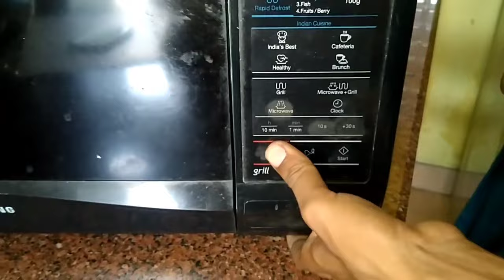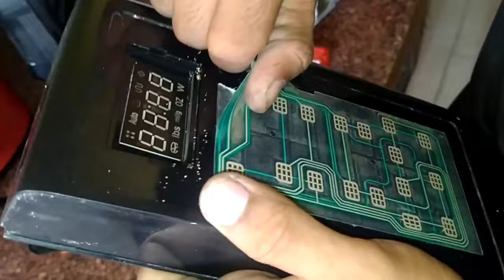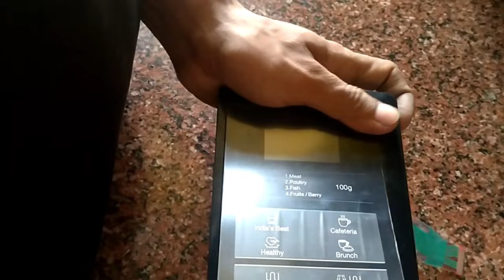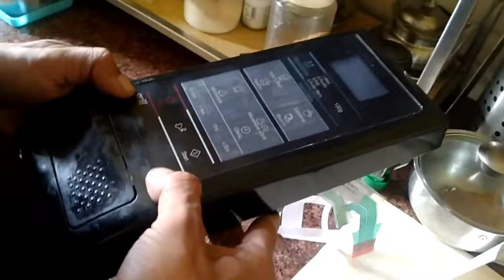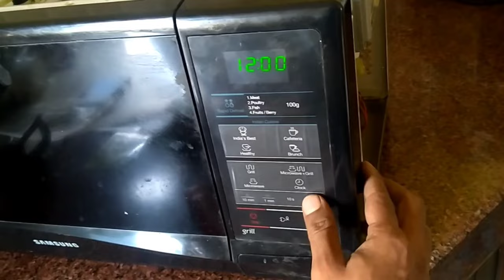Microwave touchpad not working | How to repair microwave oven touch pad| Samsung microwave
What is the reason start button and stop button not working for microwave
Touchpad microwave not working
Samsung microwave buttons not working
Microwave touch repair
How to repair any microwave touch panel not working complete detail repairing in this video
How to replace microwave touchpad
How to repair samsung microwave touchpad
Microwave ka touch Kaise change karte hai step by step
Samsung microwave touch pad repairing
How to repair microwave oven button not working
Microwave oven touch panel repair
Oven touch pad repairing
Touch repairing
Samsung microwave button not working problem solve PCB repair
How to change samsung microwave oven touch pad
Microwave panel not working
Microwave oven touchpad not working reason and solution
How to repair microwave oven
Button not working microwave